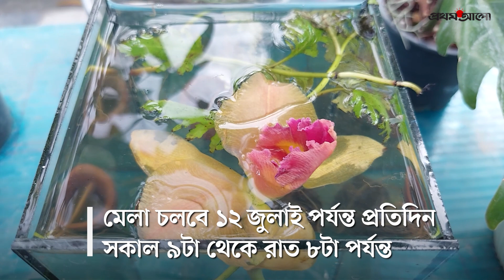বৃক্ষমেলায় বাড়ছে ইনডোর প্ল্যান্টের চাহিদা | Where to Get Indoor Plants